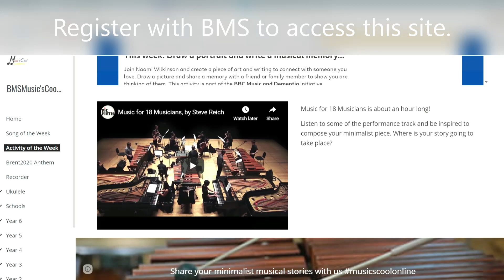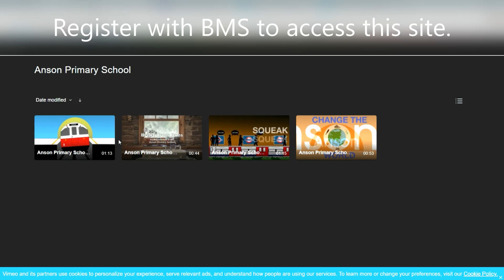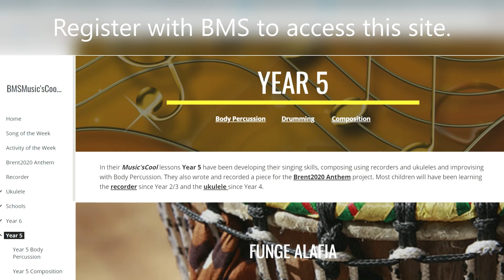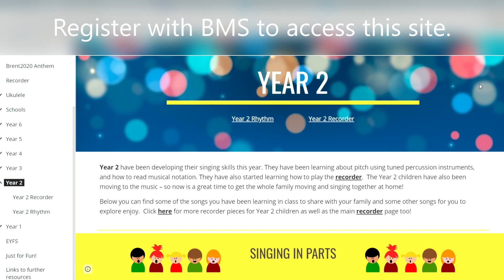BMS Showcase for Anson